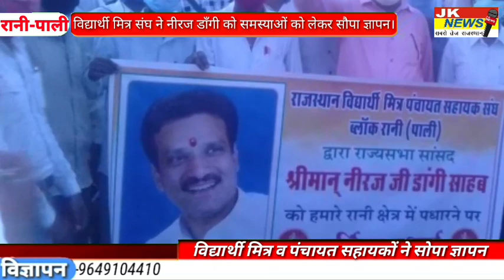राजस्थान विद्यार्थी मित्र पंचायत संघ ब्लाक रानी ने समस्याओं को लेकर डांगी को सोपा ज्ञापन।